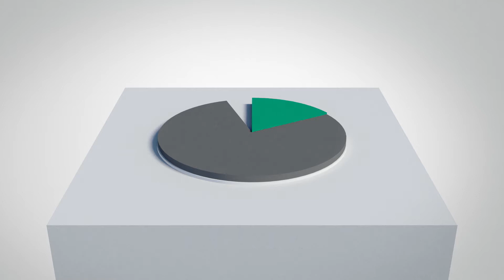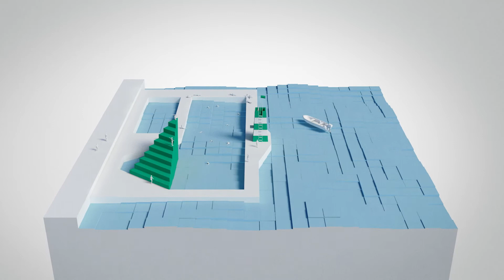Greener Future - French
We’re already on the road to a greener future, but we’re not quite there, yet. Let’s share experiences and inspire each other to continue the journey.